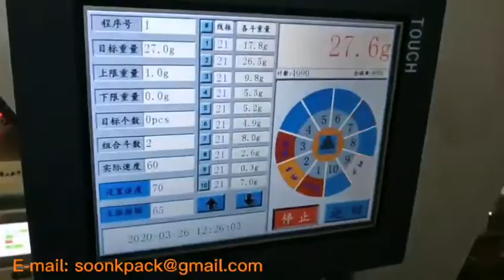Foshan Soonk Packaging Machine Co., Ltd